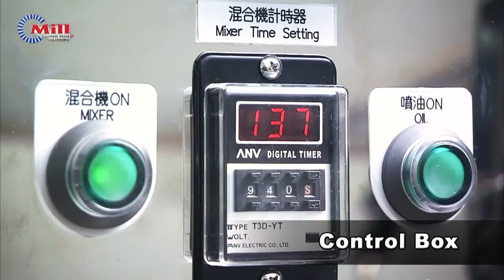Milk Powder Mixer And Semi Auto Packing System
Ribbon mixer , Powder mixer
Mill Powder Tech Co., Ltd.

凌廣工業股份有限公司
台南市永康區正北三路171號